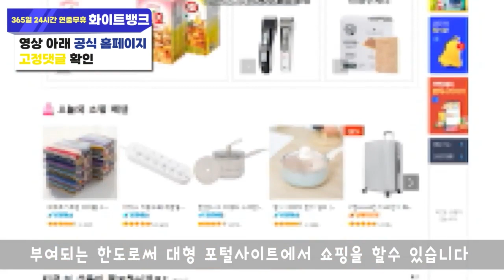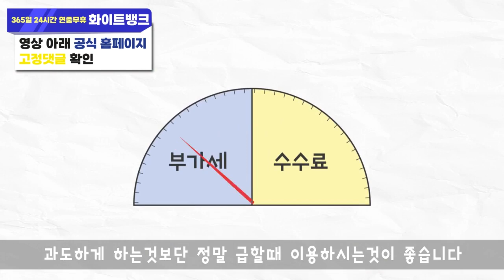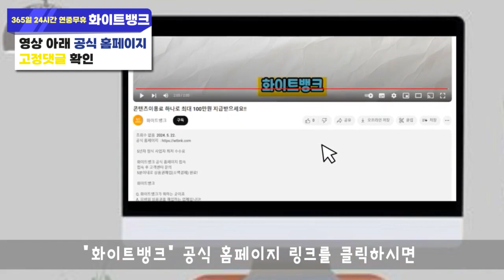콘텐츠이용료 현금화 제대로된 업체인지 어떻게 확인해야하나요?